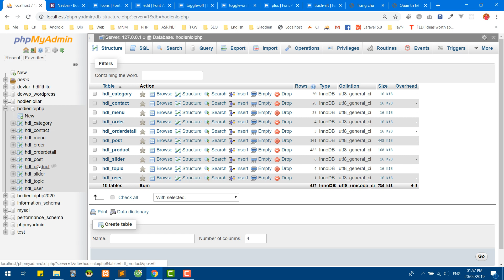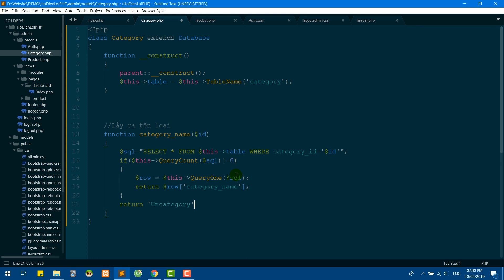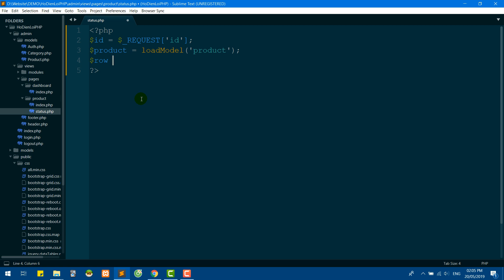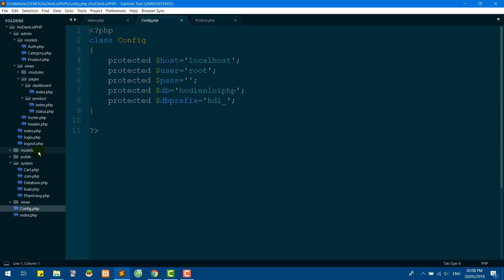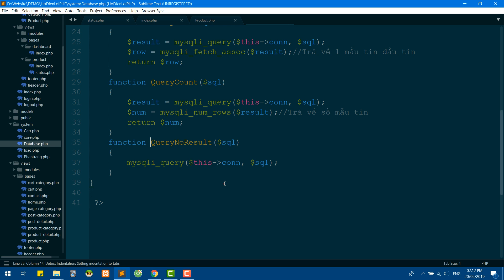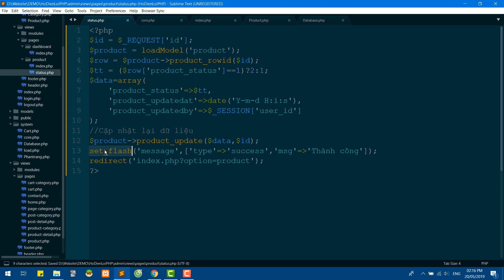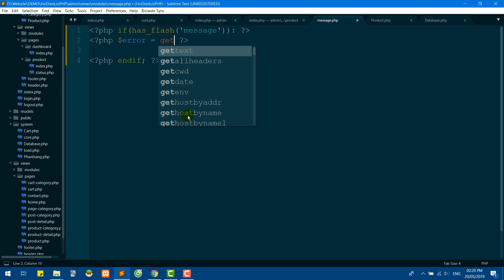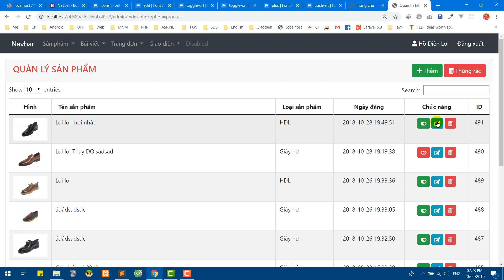Hướng dẫn lập trình Website với PHP&MySQL Phần 18 - Quản lý sản phẩm 2